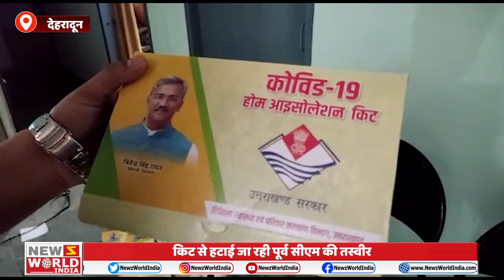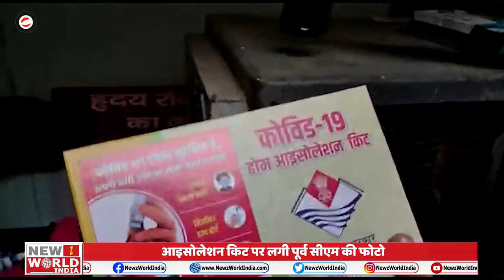UTTRAKHAND: पूर्व CM की फोटो की वजह से लोगों तक नहीं पहुंच पा रही Isolation Kit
About This Video ►UTTRAKHAND: पूर्व CM की फोटो की वजह से लोगों तक नहीं पहुंच पा रही Isolation Kit | किट से हटाई जा रही पूर्व सीएम की तस्वीर